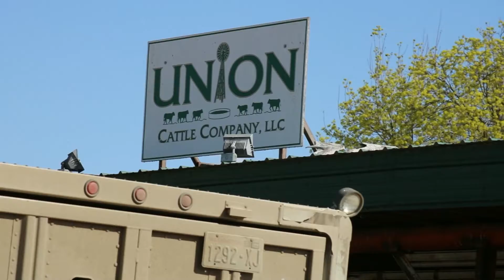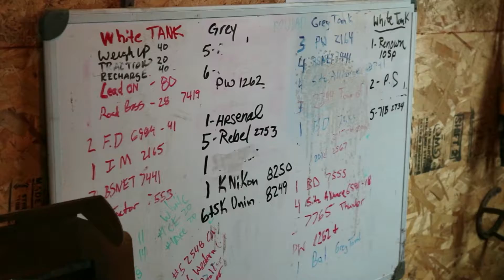2018 Washington Stars in Placement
Congratulations Kelsey Vejraska, 2018 Washington Star in Placement! Learn more about Kelsey and the other star finalists in this video originally shown during the 88th Washington FFA Convention & Expo on May 12, 2018.

Video by Alyssa McGee